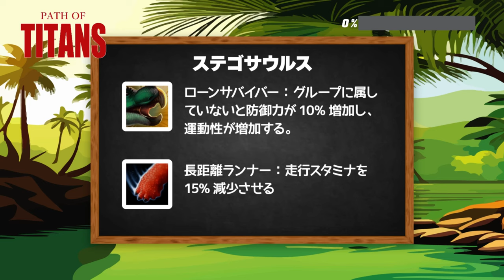【草食恐竜 #12】ステゴサウルスの母を探して三千里【Path of Titans】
恐竜サバイバルMMO「Path of Titans」に挑戦します。
今回は草食恐竜「ステゴサウルス」にチャレンジ！
※字幕あります